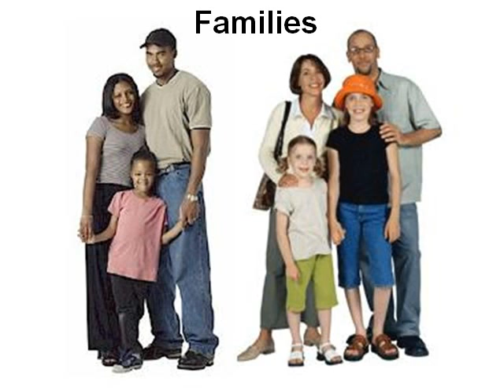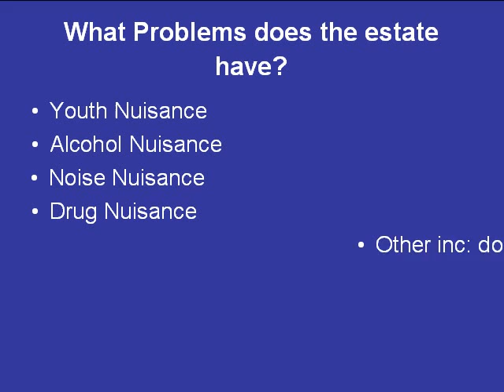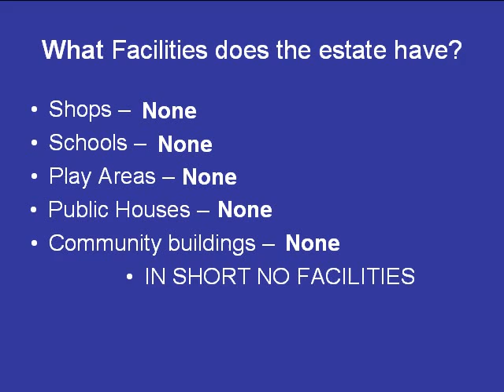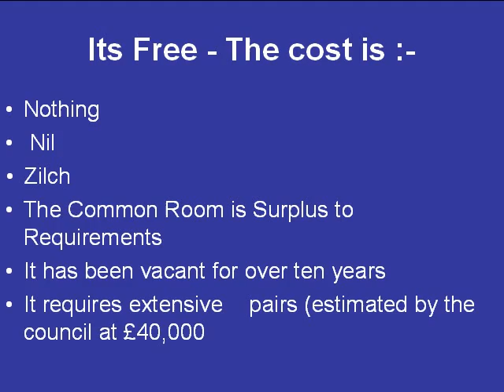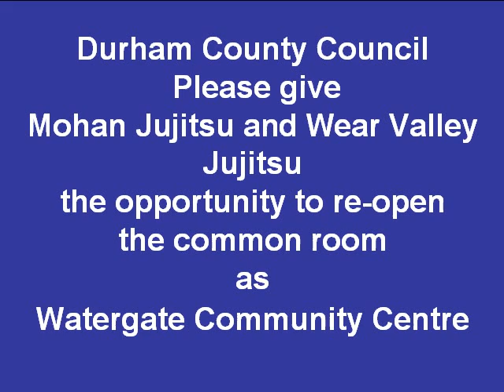Save Watergate Estate Common Room Crook Durham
An appeal for support to help us reopen the common room on Watergate Estate Crook rather than the council sell it of to a developer to turn into a house